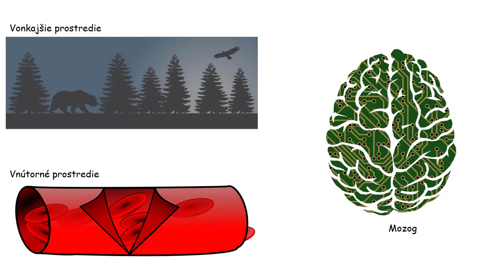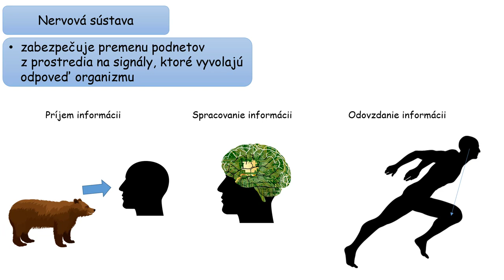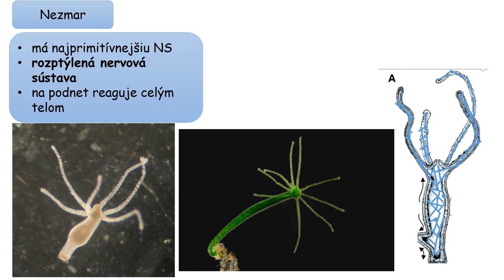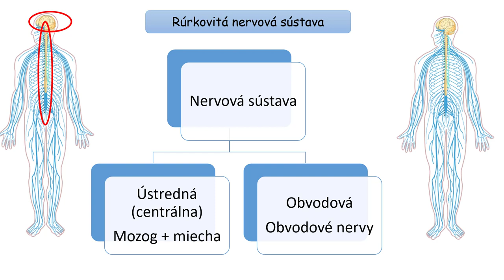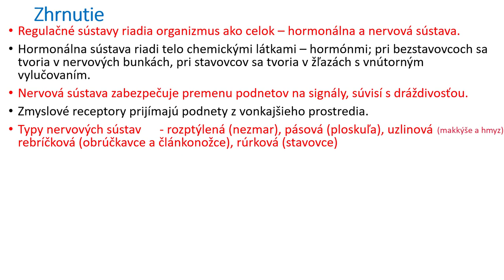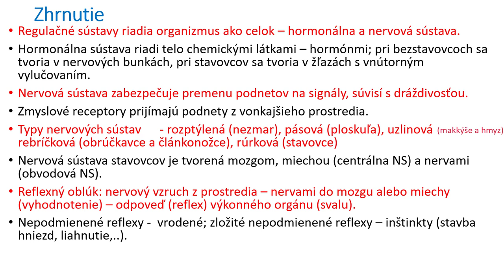Biológia 8. ročník _ Regulačné sústavy živočíchov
Biológia 8. ročník _ Regulačné sústavy živočíchov. Regulačné sústavy živočíchov riadia procesy v ich tele. Patrí sem hormonálna a nervová sústava.